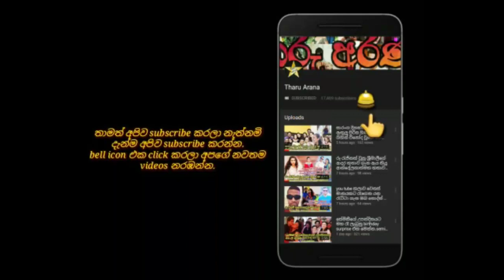දුවව කසාද බන්දලා දෙනකම් තව අවුරුදු 40ක් වත් ජීවත් වෙන්න ඕනේ.